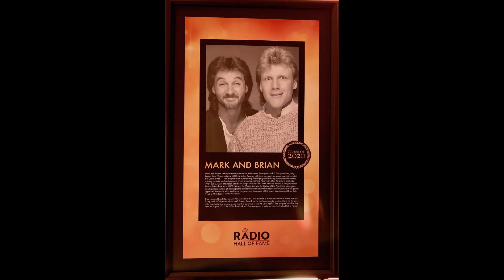Mark And Brian Poon For Pay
M&B Miniature Theater. From a cassette from the late 80's early 90's. Sound quality is not the greatest.